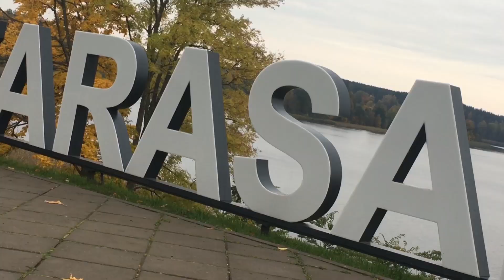Rally Aukštaitija 2021 review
Огляд завершального етапу Чемпіонату Литви з авторалі